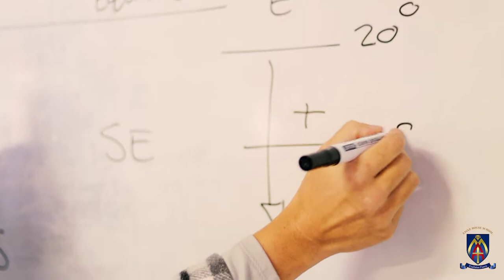Welcome to Eagle House School - Head of School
Eagle House School is an independent high school that follows the enhanced national curriculum in preparation for the IEB examinations. Our curriculum is enhanced to provide students with greater depth and knowledge in preparation for future prospects.